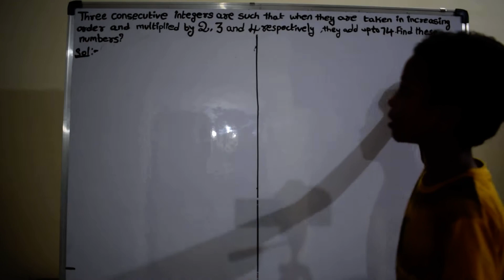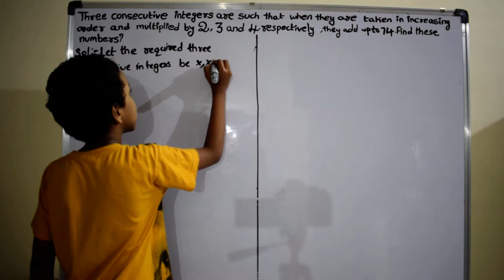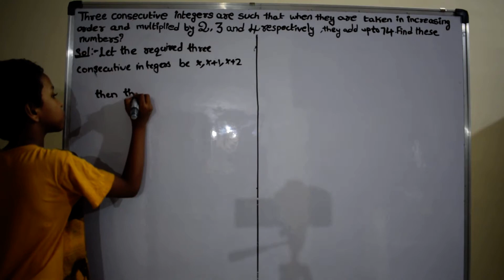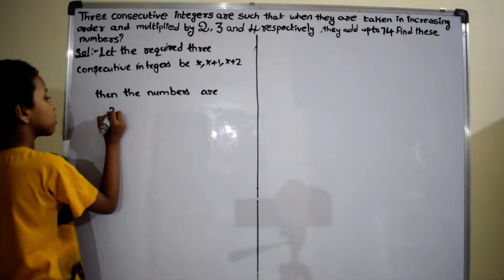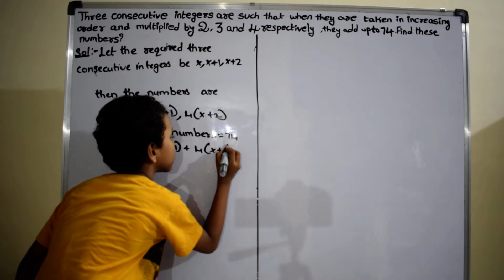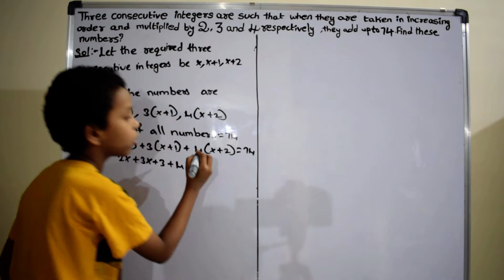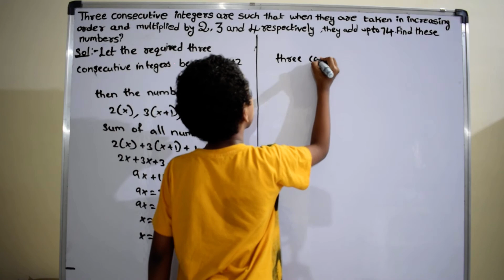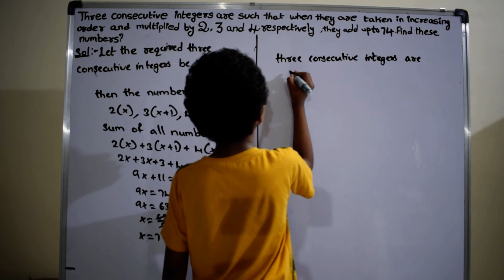Three consecutive integers are such that when they are taken | CBSE | Class 8 | Mathematics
Three consecutive integers are such that when they are taken in increasing order and multiplied by 2, 3 and 4 respectively, they add up to 74. Find these numbers.